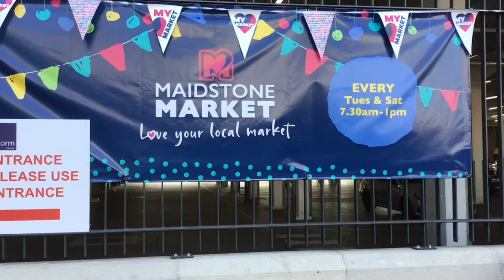Maidstone market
Our first stall at Maidstone Market!